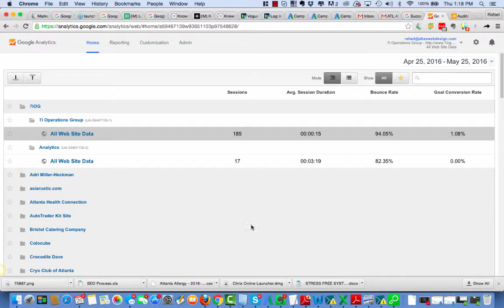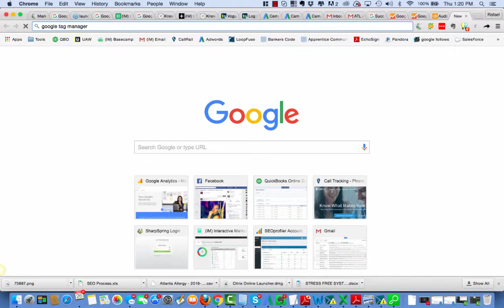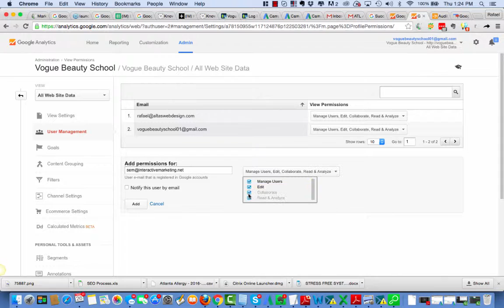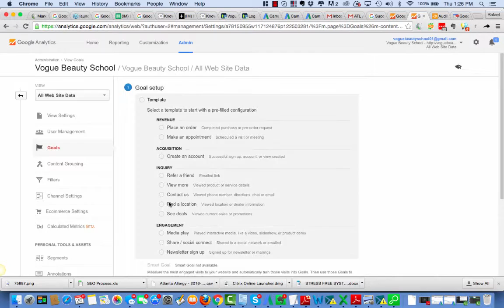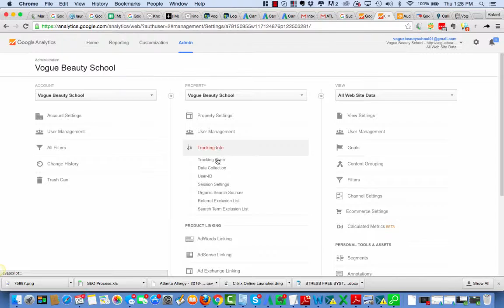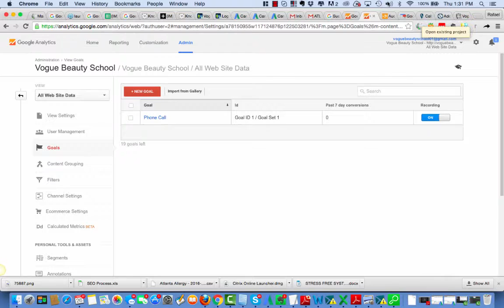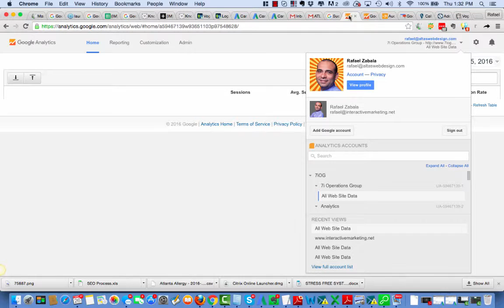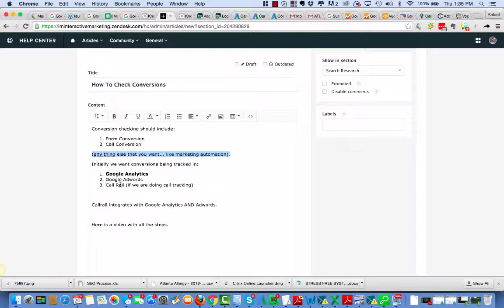How To Check Conversions Part 1 (CallRail Focused)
COnversions, conversion tracking: this vieo is focused on the Call Rail call tracking integration between CallRail Google Analytics and Adwords.